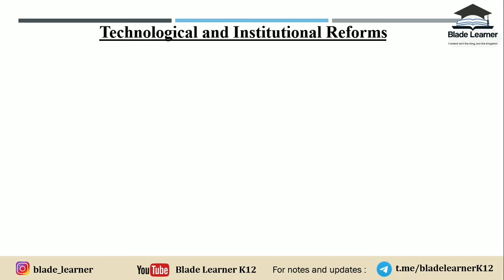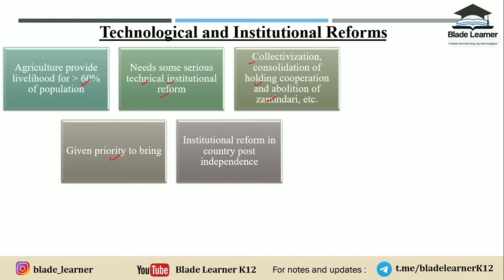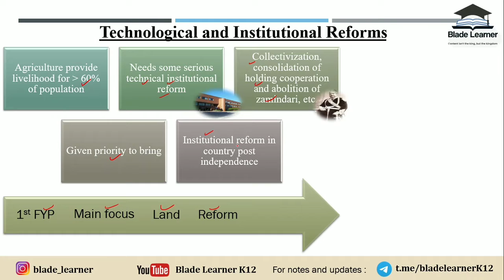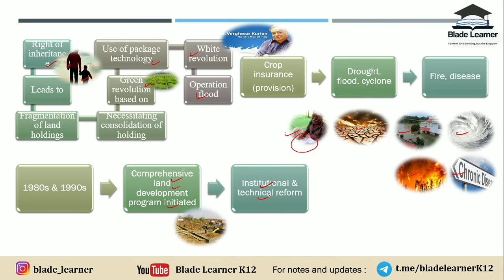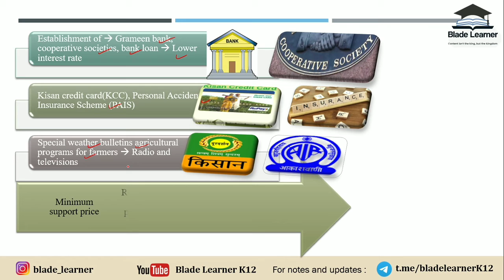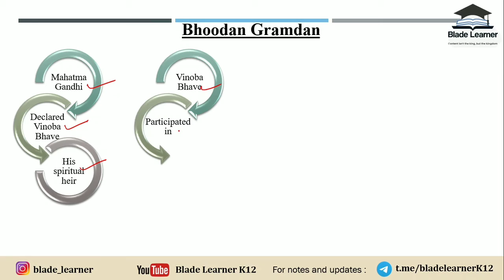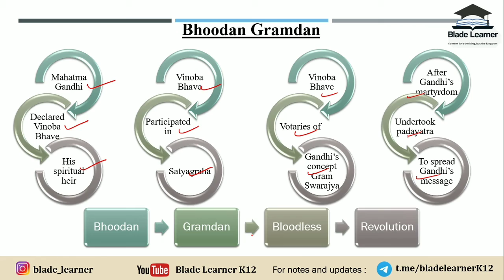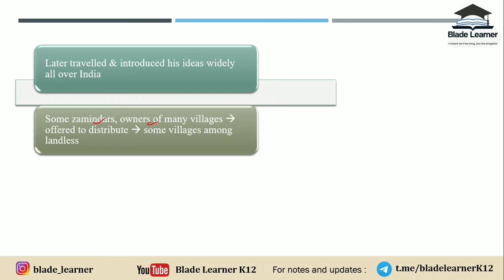L10 | Chapter 4 Agriculture | Reforms in Agriculture | Class 10 Geography Social Science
This is the tenth lecture on Agriculture i.e. 4th chapter of Geography, class 10 SST. In this video, Mr. Amit Kumar will cover the topic of reforms in agriculture and will touch upon every detail of it. He will also use maps for better presentation. In this course, he will be covering the whole book of class 10 geography in bullet lectures where he will be explaining everything from scratch and that too in very detail.

00:00 - Introduction
00:48 - Introduction of Reforms in Agriculture
01:43 - First FYP and Land Reforms
02:33 - Problem of fragmentation of lands
03:14 - Green Revolution and White Revolution
03:25 - About Crop Insurance
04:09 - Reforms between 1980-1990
04:24 - Establishment of Grameen Bank
04:37 - Kisan Credit card scheme
04:49 - Weather and Agriculture bulletin
05:01 - Concept of Minimum Support price
06:13 - Bhoodan and Gramdan Andolan